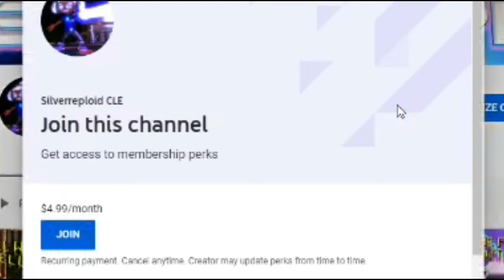Drunk Minecraft #23 | ARENA MASTERS! REACTION!!! (PLEASE READ DESC.)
That boss they were facing was totally OP.

In this premiere, I react to another Drunk Minecraft episode.

IMPORTANT UPDATE:
This was recorded on Thursday of last week, given the fact that I will be getting another vaccine today, so I was wanting to come to the decision of making a few videos to publish for this week, if the circumstances from after getting fully vaccinated deem it mightily sickly, considering the side effects, but they should not be too overwhelming, I hope.  Therefore, you will come across a few premieres within next week just to keep up to date, but I will always keep you updated on my status.

Hope you guys have a blessed and safe commencement to the week!

Shoutout to @MrRiotfor his birthday yesterday.